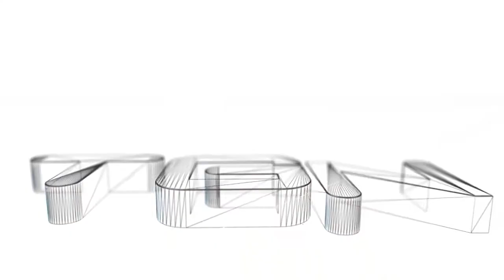Mass Effect 3 - MP - Platinum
Graphic card fixed =) time to play my favorite game XD